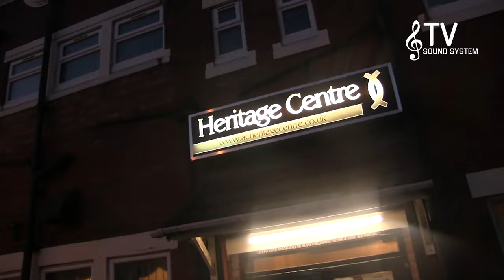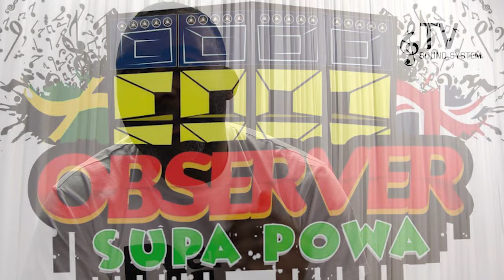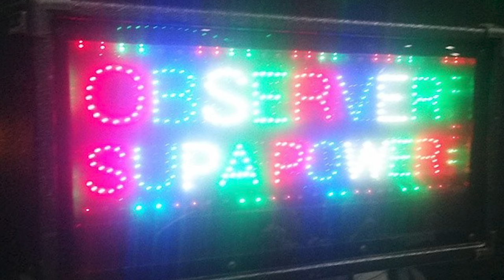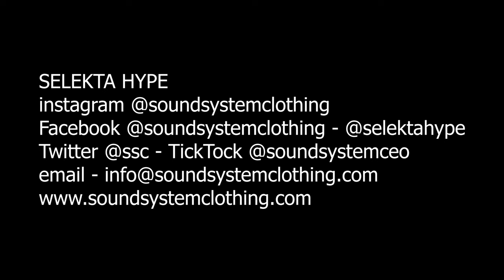TOP 10 UK SOUNDS TO LOOK OUT FOR IN 2022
Who's on your list for the TOP 10 UK SOUND SYSTEMS to look out for in 2022?

TickTock - @Soundsystemceo